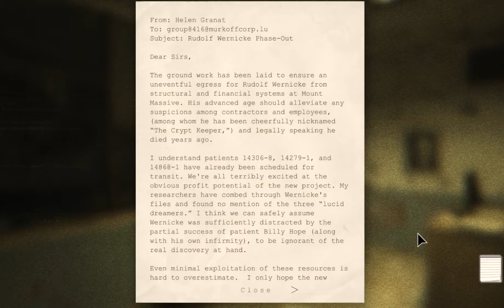Boy Plays Outlast Whistleblower - Part 9 - Full Circle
Who sent the email that tipped off Miles to Mount Massive? Did they make it out alive? Well lets find out shall we.